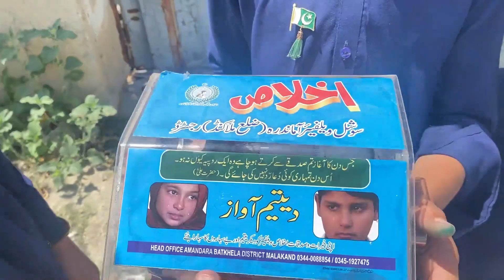بچوں کی تربیت ہو تو ایسی